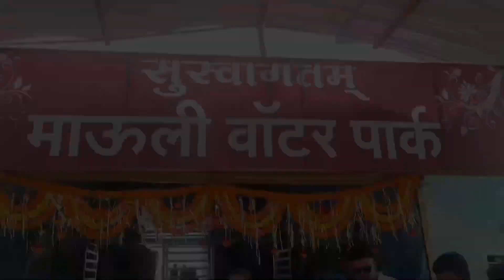MAULI WATER PARK SHEGAON